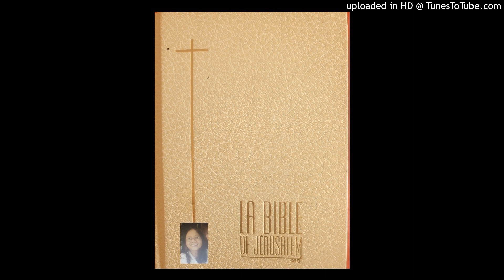POUR CETTE ANNEE DE GRATITUDE, DE CONFIANCE, DE FORTIFICATION - MERCI SEIGNEUR 🙏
Psaume 119, 125 : je suis ta servante Seigneur, donne moi l’intelligence, le discernement pour comprendre tes préceptes
En Psaume 19:12-13  : Qui peut discerner tous ses faux pas ? alors  Pardonne-moi ceux que j'ignore. Garde aussi ton serviteur des pensées d'orgueil : qu'elles n'aient sur moi pas la moindre emprise ! Alors je serai intègre, innocent de grandes fautes."
"Que la paix de Dieu, qui dépasse toute intelligence, garde vos cœurs et vos pensées en Jésus-Christ." Philippiens 4 : 7